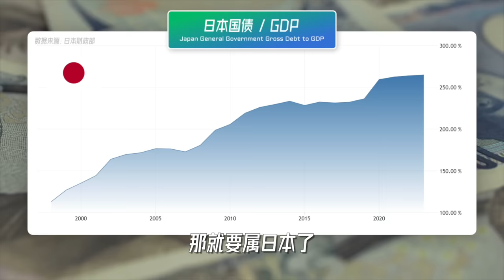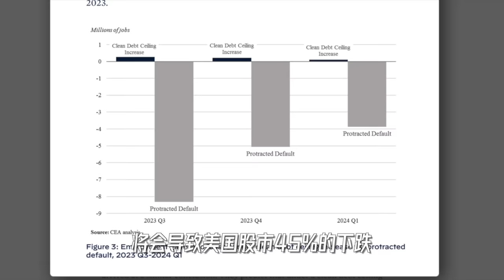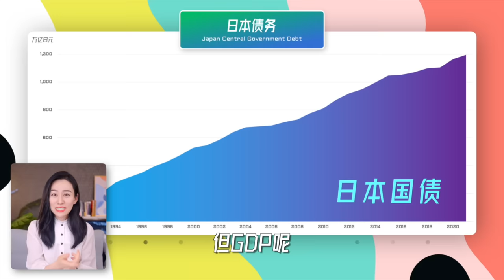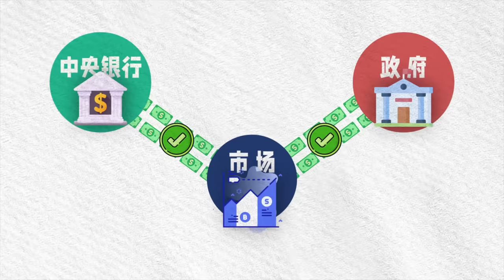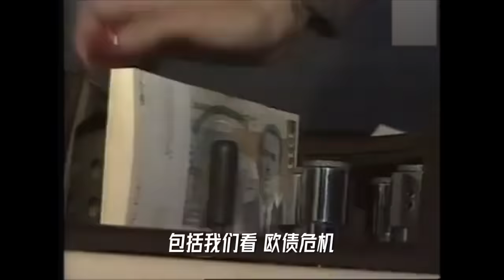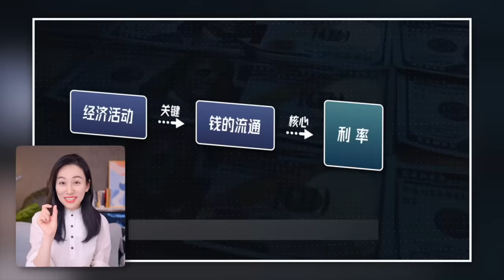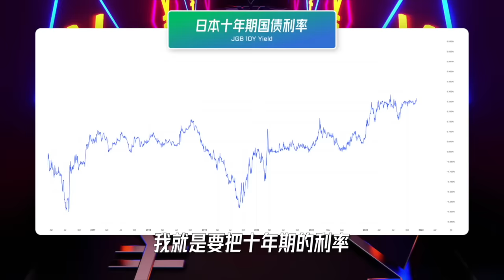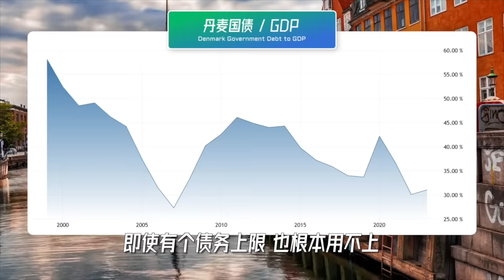【硬核】一口气了解国债，这么一直借下去真的可以么？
今天继续咱们的硬核系列，最近美国债务上限的讨论也掀起了一波小骚动，我们就借此机会，聊一聊国债。它听起来简单，不就是国家借钱么？但其实还挺有学问的，不信你仔细听听？😄

感谢富途moomoo对本期视频的支持，小Lin海外粉丝专属福利领取链接：
美国/澳洲新客最高领取15只免费股票，美国新客限时加赠抽TSLA或GOOG；
新加坡/香港开户分别奖励最高价值750新币及1,500港币；
日本一次性存款最多可获得 10,000 日元现金；
加拿大新客成功开户并存款可获得30加元现金券~

【重点补充】最近粉丝反馈，有不法商家打着小Lin的名义从事”教你管钱“、”问你要钱“等各类形式的诈骗行为。小Lin不会在任何渠道以任何形式私信大家，一定要小心谨慎，捂好钱包，谨防受骗！